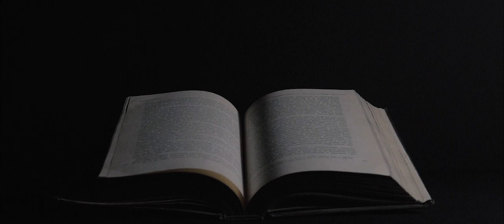Sarang - Facade [Official Music Video]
Produced and performed by Sarang

Mixed by Łukasz Mazerant
Video production by Łukasz Mazerant

Sarang is:
Paweł Safian - Guitars
Patryk Książka - Guitars
Łukasz Pomietło - Bass
Paweł Nowak - Drums
Łukasz Mazerant - Vocals

LYRICS:
Bitter taste of failed expectations
Fallen humankind
Seeds long sown now rot
The scion takes the heads of archetypes
Resigned I observe the flowing sand
Tomorrow turns into past
Hear the growing doubt

Because you feel nothing's in here
When you die alone in a gathering
But he made us creatures of the night
We long for the warmth of skin

Hide behind noble intentions
Far from judging eyes
Too weak to live by rules
Too blind to see this game ends in your fall

You have built your own prison (you live in it)
The vultures crave for you freeze in it

We deny this change
Crush the fake facade
Where glow prevails over meaning

You step into the night
When the shadows emerge from the light

We deny this